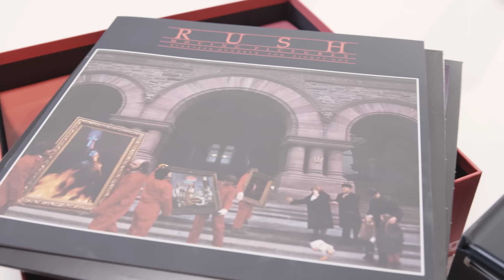Rush: Full Interview | House of Strombo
The Strombo Show presents Geddy Lee and Alex Lifeson of Rush in a sit down interview in Toronto for House Of Strombo.

In this exclusive conversation, Geddy Lee and Alex Lifeson talk about their eighth studio album Moving Pictures, the loss of Neil Peart, grieving in public, their new perspective on time, the music industry today, being booed off stage, getting high before rehearsals, Taylor Hawkins and more.

You can order Rush’s Moving Pictures 40th anniversary with expanded reissues RIGHT

From the 1-2-3-4 to the 808's and beyond. Radio, television and digital. For over two decades, George Stroumboulopoulos has been playing the best records in the best order. Finding those songs that'll get you through the night. Interviews, intimate sessions and out-of-its-mind full blown house concerts. The Strombo Show and House of Strombo reflects the beautiful and the badass of Canada's diverse cultural landscape. There are no boundaries, with the gamut running from Aretha Franklin to Slayer and everything in between.

Director of Photography: Jesse McCracken
Camera: Maria Makina
Editor: Joe Krumins
Recorded by Todd Macdonald
Mix by Todd Macdonald
2022 Malton 58